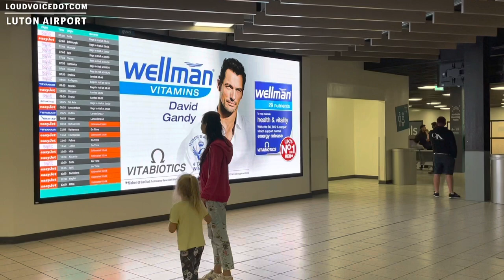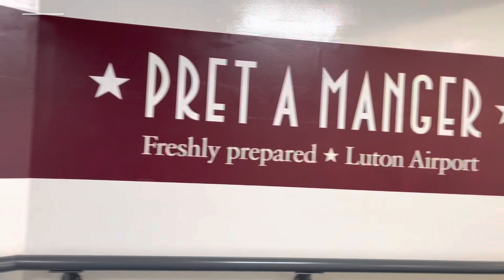LONDON LUTON AIRPORT | 4K Walking Tour | London to Bratislava | Trip Report | Travel Vlog